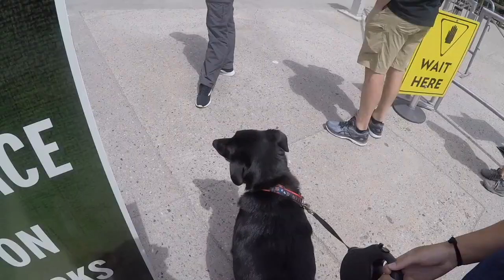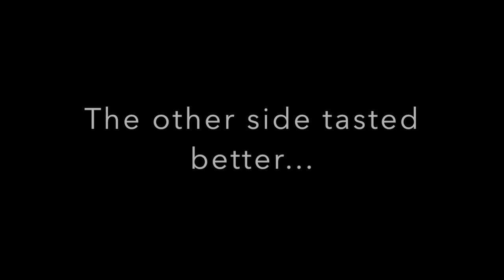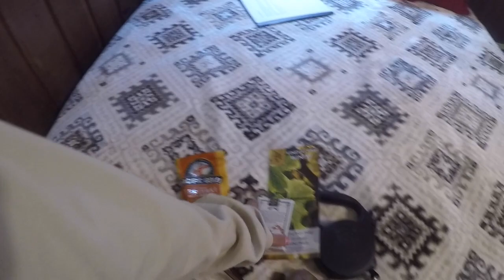We Got Stuck on a Gondola??? Breckenridge Summer Vlog!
Here is a Breck Summer vlog!